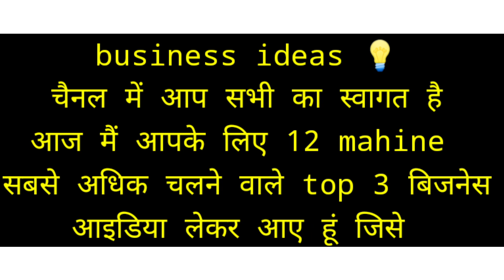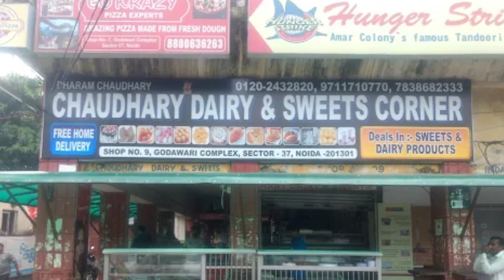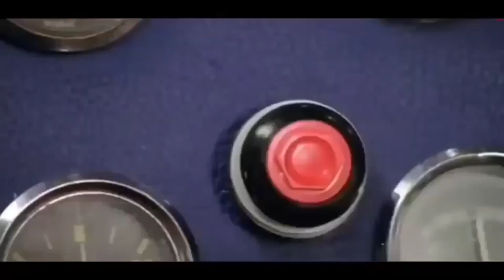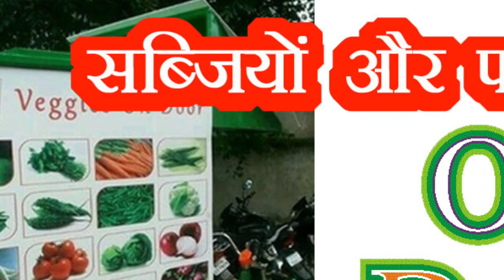12 महीने सबसे ज्यादा चलने वाला बिजनेस/ 12 mahine chalne wala business/ business ideas/ business 💡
12 महीने सबसे ज्यादा चलने वाला बिजनेस/ 12 mahine chalne wala business/ business ideas/ business 💡

12 महीने चलने वाला बिजनेस💡

☑️ Search keywords ➡️
12 mahine chalne wala business
Passive income
Sabse jyada chalne wala business
Business idea in village
business ideas in india
khali plot me konsa business shuru kare
khali jamin par konsa business shuru kare
khali jameen par konsa business shuru kare
bijness,
bijnesh,
packing bijness,
sabse acha bijnes,
bigness idea,
bizness,
naya business idea,
business idia 2023,
new business idea in hindi,
new business idea in india,
vijay business idea,
samll business idea,
small business idea in odia,
business idea,
naya business,
side business,
business ideas,
new business idia 2023,
business ideas at home
Road side business ideas
Street business ideas
Foothpath business ideas
Highway business ideas
Side business ideas
Business ideas
Business ideas in Hindi
Business ideas in village
Samll business ideas
naya business ideas
New business ideas
12 mahine chalne wala business
12 month chalne wala business
gav me chalne wala business
गांव में सबसे ज्यादा चलने वाला बिजनेस
Gaon mein chalne wala business
Business ideas
jyada chalne wala business
kam paise me business kaise kare
hamesha chalne wala business
bijness aidiya
roj chalne wala business
बिजनेस आइडिया
दो नंबर का धंधा सबसे ज्यादा चलने वाला बिजनेस
Roadside business idea
Gaon mein Kaun sa business shuru Karen
Roadside kaun sa business shuru Karen
Road side sabse jyada chalne wale busines
12 महीने चलने वाला बिजनेस
सबसे ज्यादा चलने वाला बिजनेस
खाली प्लॉट में कौन सा बिजनेस शुरू करें